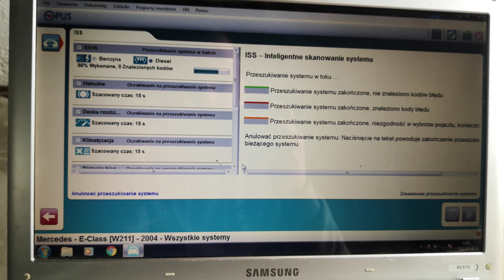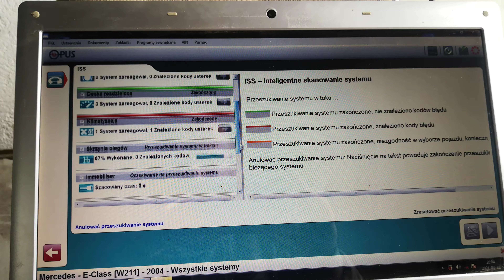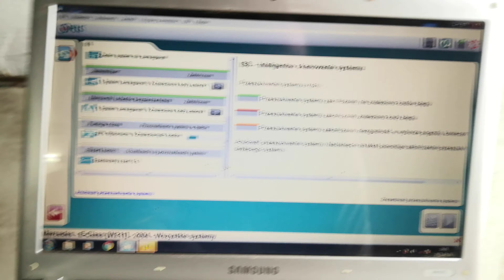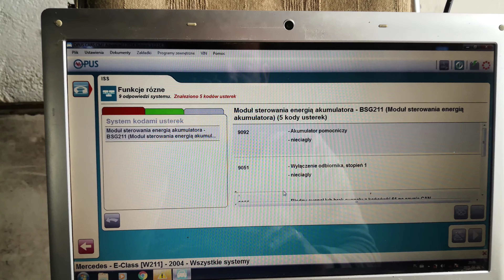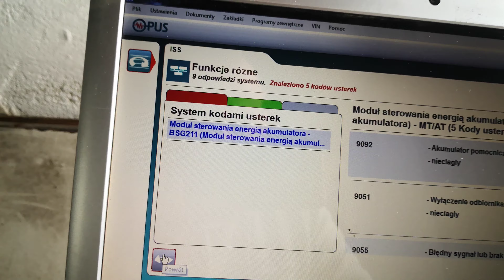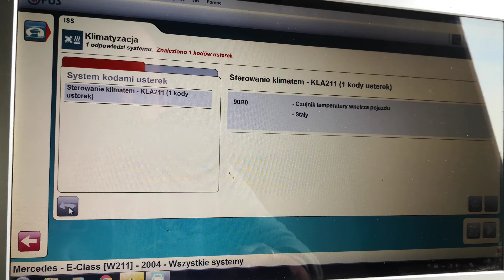Błędy po sprawdzeniu PROBLEMU na OBD 2